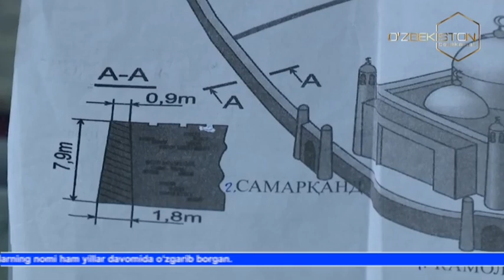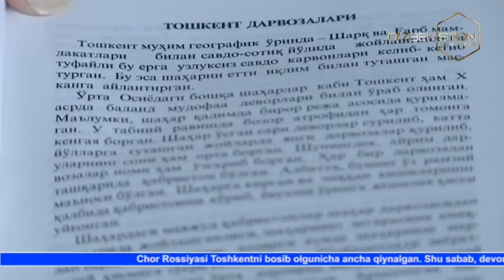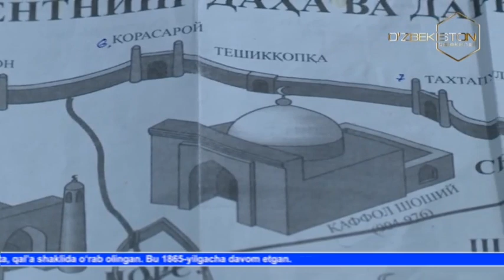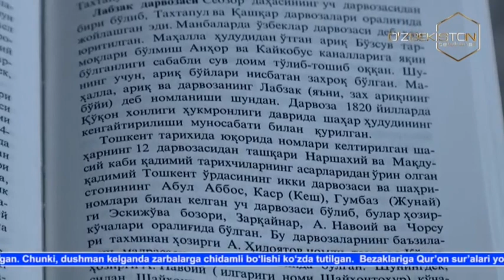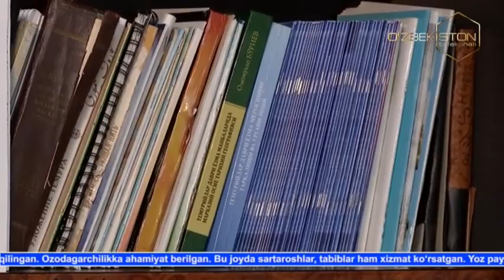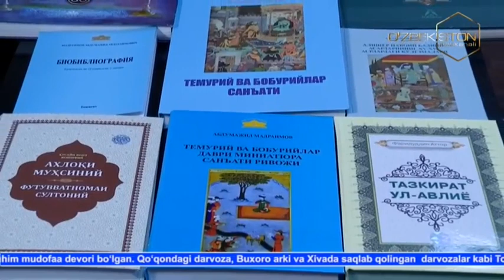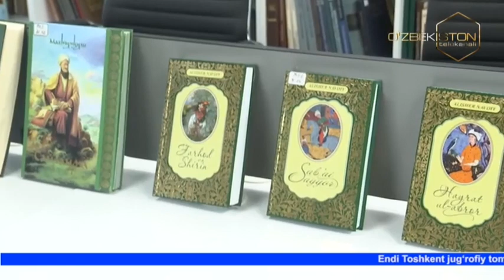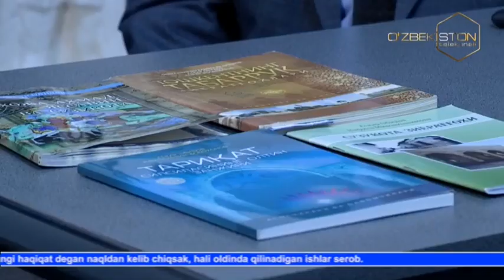Mo`jizalar makoni | Тошкентнинг 12 дарвозаси [13.03.2023]